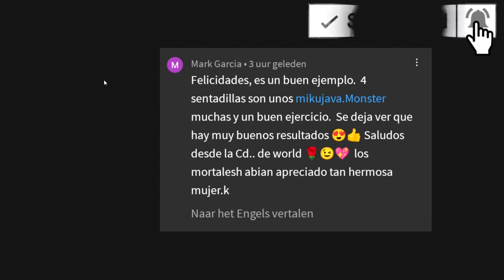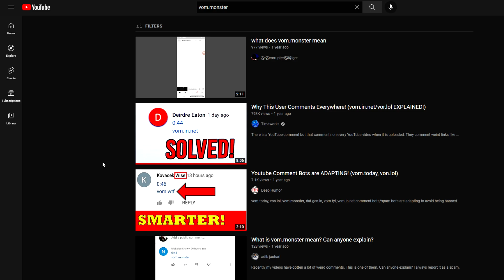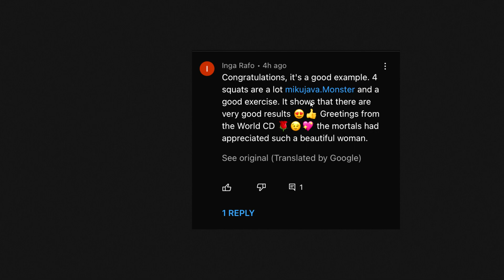New DANGEROUS Comment Bot: Mikujava.monster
►Mikujava.monster, kimmy-jka.monster, quinzaa.monster, samidi.monster, cimex.monster etc. are dangerous comment/spam/scam bots on Youtube. Let me know what you guys think about this situation in the comments below.